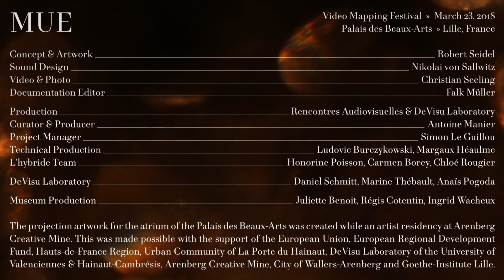Robert Seidel & Nikolai von Sallwitz - MUE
Berlin-based video artist Robert Seidel specialises in experimental film, large-scale installations and facade projection work, transforming space into immersive audiovisual environments with a playful approach to light and sound.

Back in 2018 the artist debuted his work MUE at the Video Mapping Festival in Lille, France. Accompanied by an original score of spatial sound design from “sound architect” Nikolai von Sallwitz, Seidel employs splashes of colour and his own illustrations to transfigure the interior of the Palais Des Beaux-Arts de Lille using his own self-built video synthesizer.

Using the gallery’s large art collection as his own canvas, Seidel extends the Belle Époque architecture of its atrium into larger “moving paintings”. The title MUE references this layering effect, with its French translation referring to both animals shedding their skin and the vocal change in humans during puberty. “These varied parts and procedures for transformation seemed apt for reflecting on the multi-layered historical sediments of the museum”, explains Seidel.